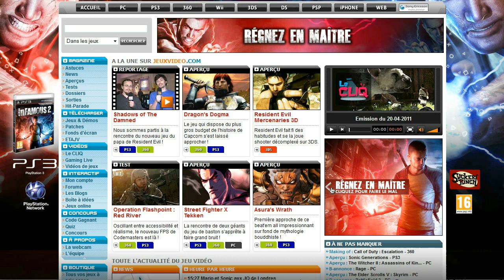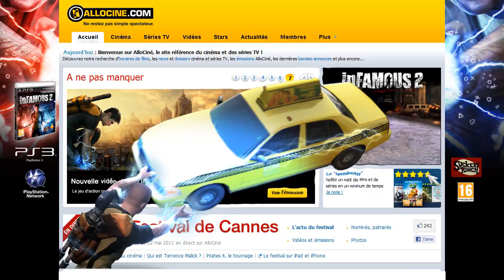Infamous 2 - Case Study